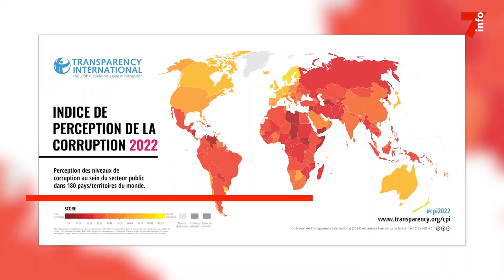Le 7 minutes du 17 juillet 2023 (édition du 12h)